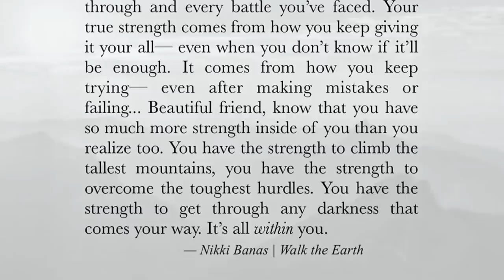LIVE PREGNANCY TEST & HCG BETA RESULT | + Testing Out Pregnyl | Infertility & Surrogacy Journey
LIVE PREGNANCY TEST & HCG BETA RESULT | + Testing Out Pregnyl | Infertility & Gestational Surrogacy Journey
Hi friends,

Thank you for coming along with us on this very emotional infertility and gestational surrogacy journey. Your kind support and constant prayers mean the absolute world.

xo

For more regular updates head over to INSTAGRAM ~ @tim.celeste.x

And for all things "Little Dream" follow ~ @darlingcloverco

Link to PURCHASE MY CHILDREN'S BOOK,
"LITTLE DREAM" [ a story to be read to a longed for baby ] :

We love receiving snail mail from you!

Bacchus Marsh VIC 3340
Australia

OUR TTC BACKGROUND:
~ Married - May 2013
~ Conceived naturally after a couple months trying, ended in missed miscarriage at 9w4d - Oct 2014
~ D&C
~ Laparoscopy surgery after 1 unsuccessful year of TTC following first miscarriage - Nov 2015
~ Surgery revealed blocked tubes due to infection following D&C
~ Conceived naturally prior to starting IVF, ended in another missed miscarriage at 7w6d- Feb 2016
~ Another D&C
~ Conceived naturally again prior to starting IVF, ended in chemical pregnancy- March 2016
~ IVF egg retrieval #1 - April 2016
~ Fresh embryo transfer ended in chemical pregnancy with 0 embryos frozen
~ IVF egg retrieval #2 - June 2016
~ Fresh embryo transfer ended in chemical pregnancy with 1 embryo frozen
~ Conceived naturally, slow rising HCG & ended in blighted ovum - Sept 2016
~ Yet another D&C
~ FET #1, never happened as our 1 frozen embryo didn't survive the thawing process - Dec 2016
~ IVF egg retrieval #3 - May 2017
~ FET #2- September 2017 - Heartbreaking BFN with PGS normal embryo...
~ Another Laparoscopy & Hysteroscopy surgery - November 2017. TUBES NO LONGER BLOCKED!
~ DQ Alpha gene partial match - unexplained infertility FINALLY explained! = alloimmune implantation dysfunction
~ IVF egg retrieval #4 - June 2019 - total fertlization failure
~ IVF egg retrieval #5 - September 2019 - 2 PGS normal embryos frozen
~ Gestational surrogacy process started - Nov 2019
~ Gestational surrogacy application hearing to get approval - March 2020
~ FET preparation with gestational surrogate - March 2020
~ Gestational Surrogacy FET - April 2020

After 6 pregnancy losses, 11 surgeries, (including egg collections), & 6 long years of receiving constant bad news, we are so ready to finally hold our longed for rainbow baby in our arms!